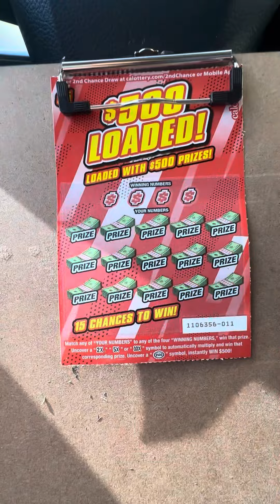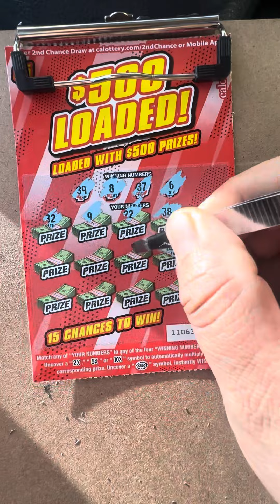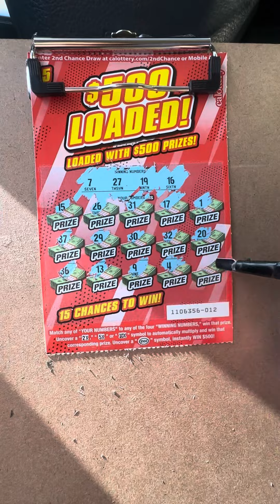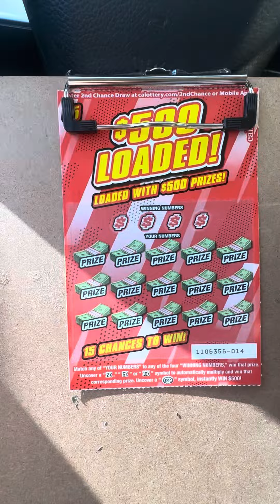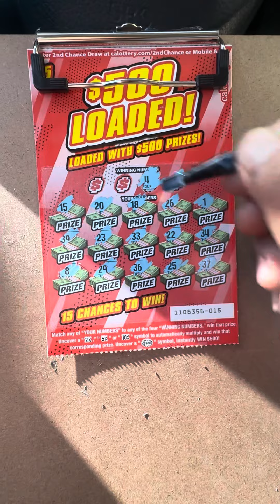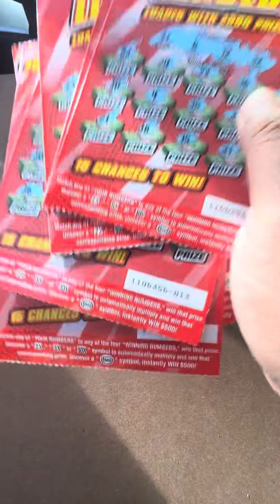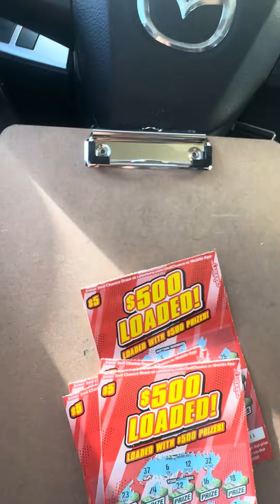Loaded $500 $5 Tickets😱😱 $30 sesion#californialottery